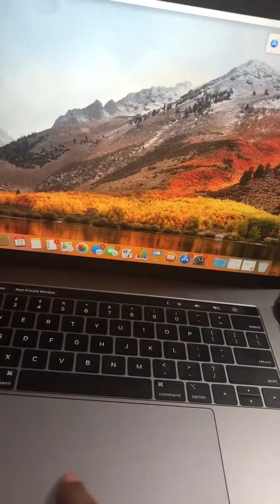Summer and sick